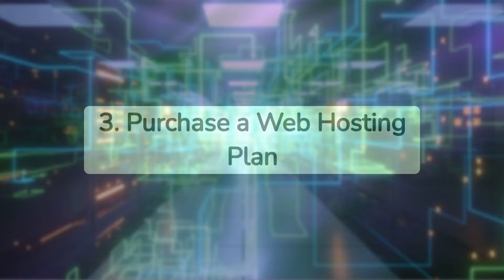What is Web Hosting for Beginners? - Your Complete Web Hosting Guide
🌐 Are you new to the world of websites and wondering what web hosting really is? Look no further! In our latest video, 'What is Web Hosting for Beginners?', we break down the essentials of web hosting in a simple, easy-to-understand format. Perfect for beginners, this video is your one-stop guide to understanding the digital space where your website lives.

🔍 We delve into the nitty-gritty of web hosting, explaining how it allows your website to be accessible on the Internet. Not all hosting is the same, and our video demystifies the different types available - from Shared Hosting to VPS, Dedicated, and Cloud Hosting. Each type has its unique benefits and ideal use cases, and we'll help you understand which one could be the right fit for your website.

🛠️ But that's not all! We also guide you through the practical steps to set up web hosting for your domain. Whether you're setting up a personal blog, a portfolio, or a business website, these steps will ensure you're on the right track. We cover everything from choosing a domain name, picking the right hosting provider, to finally connecting your domain with your hosting service.

👩‍💻 No prior technical knowledge? No problem! Our video is designed with beginners in mind, making sure you get all the information you need in a clear and engaging way.

📢 So, whether you're starting your first website or just curious about how the web works, this video is for you. Have any questions or want to share your web hosting experience?

💡 Our Favorite Tools: These are some of the tools that we use.

Time stamps:
0:00 - Introduction
0:22 - Components of Web Hosting
1:17 - Types of Web Hosting
2:17 - Can Beginners Set Up Web Hosting?
2:41 - Steps for Setting Up Web Hosting